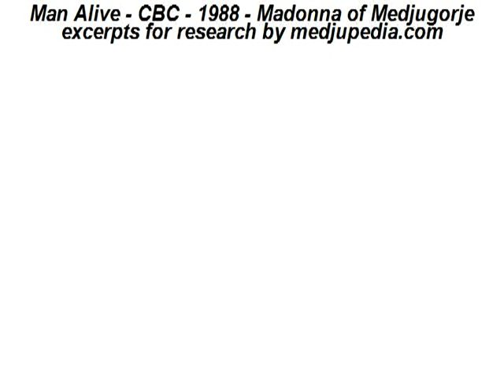Mgr Pavao Zanic Man Alive CBC 1988 Madonna of Medjugorje excerpts for research by medjupedia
On the occasion of the recent commemoration, in Mostar, of Mgr Pavao Zanic's death, his successor, Bishop Ratko Peric, spoke to the faithful "on the heroic stance of Mgr Zanic towards communist ideology, thereby disproving the recent attacks against his noble Episcopal character".
Mgr Peric revealed that he had access, last November 2011, to the secret police reports in connection with Mgr Zanic and Medjugorje.
Instead of being a "collaborator" of the communist regime, Mgr Zanic may have been rather considered as a potential "saboteur" of the government's new lucrative activities, in an ailing Yugoslav economy, particularly because of his 1984 firm Posizione
We know, however, that Mgr Zanic had a positive but careful attitude, in 1981. He didn't hesitate to defend the visionaries and the Franciscans against the calumnies disseminated by communist journalists and political authorities: "The main question remains, however, whether it is a subjective experience of children or something supernatural".

Finally, part of the "second" truth that "shall set us free" is to acknowledge the real concern of the courageous Pastor that Mgr Zanic was. As evidence, his words captured by the same film crew, in September 1986, and reproduced in the present video clip.
Anyone who did not believe in the place (Medjugorje) was "dismissed as an atheist", or --- as we have seen recently --- a "collaborator" of the atheists/communists according to irresponsible "Christian" Medjugorje propagandists who dared tarnish Mgr Zanic's memory.
Louis Bélanger
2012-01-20